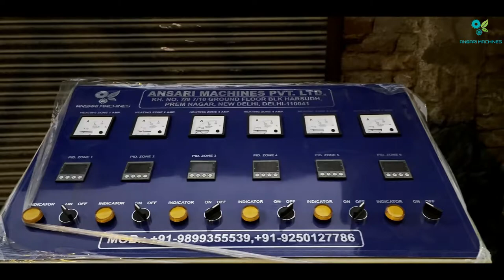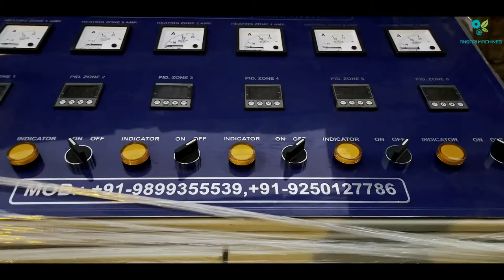Complete Recycling Plant | Ansari Machines Pvt Ltd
Ansari Machines Private Limited

OFFICE & FACTORY - GROUND FLOOR PLOT NO 2 KHASRA NO 72/6/2 15/2
SWARAN PARK NEW DELHI DELHI 110041
NEAR RAJDHANI PARK METRO STATION  INDIA

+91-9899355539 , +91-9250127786